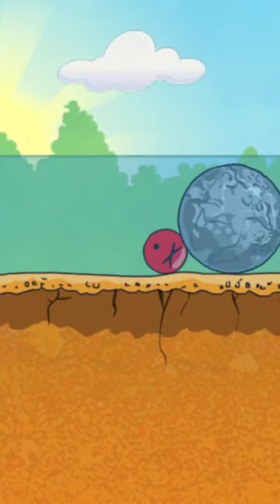Red Ball 3 under water swimming level complete